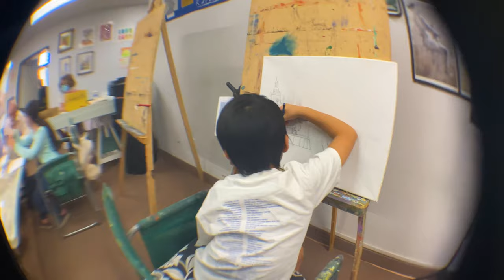DESERT ART ACADEMY INTRO (DEMO REEL)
A video that shows what desert art academy is all about. Told to you by the students themselves!